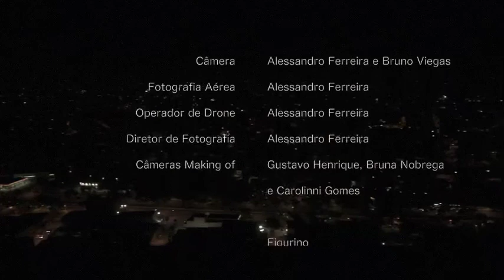Forgiveness, a film by Alessandro Ferreira